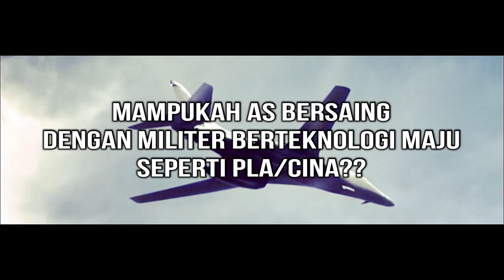Mampukah AS Bersaing Dengan Kekuatan Militer berteknologi Maju Seperti PLA (Tiongkok)di LCS..??